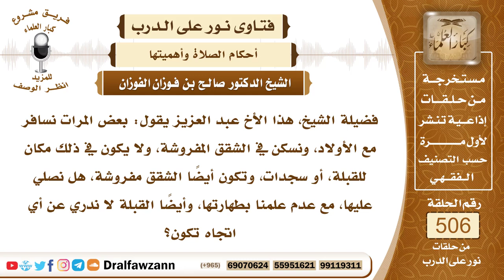7605- هل يجوز الصلاة لغير القبلة في الشقق إذا لم نعلم اتجاهها ؟ - الشيخ صالح الفوزان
"7605- فضيلة الشيخ، هذا الأخ عبد العزيز يقول: بعض المرات نسافر مع الأولاد، ونسكن في الشقق المفروشة، ولا يكون في ذلك مكان للقبلة، أو سجدات، وتكون أيضًا الشقق مفروشة، هل نصلي عليها، مع عدم علمنا بطهارتها، وأيضًا القبلة لا ندري عن أي اتجاه تكون؟
الجواب: الجواب: لا بد من السؤال، اسألوا من يعرفون القبلة، وانظروا أيضًا في الظل والشمس والقمر تعرفوا القبلة، وإن كنتم في بلاد مسلمين فانظروا في المحاريب والمساجد، لتعرفوا بها القبلة، وإن لم تكونوا في بلاد مسلمين، فاسألوا المسلمين هناك، اسألوا المسلمين الذين تجدونهم هناك، والجاليات الإسلامية والمراكز الإسلامية، لتعرفوا القبلة.
السيرة الذاتية:
للاشتراك في قناة الشيخ صالح الفوزان

14_ الشيخ محمد أمين الشنقيطي
يتيوب

15_سماحة المفتي عبد العزيز آل الشيخ
 يوتيوب

رئيس الفريق
لمشروع كبار العلماء